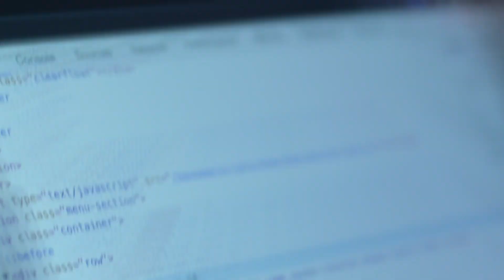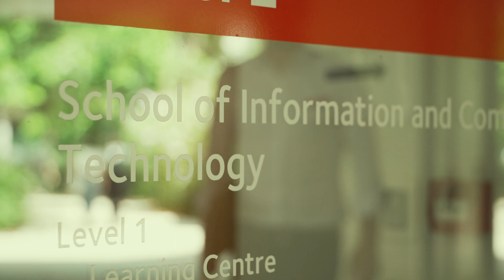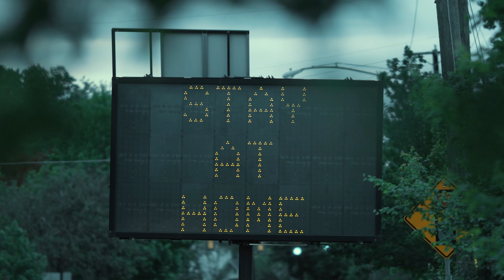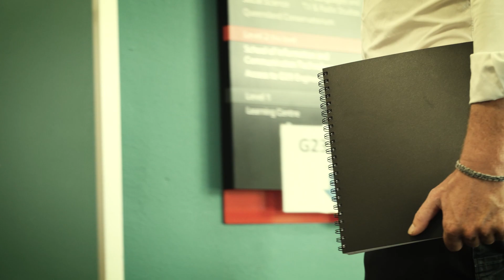Cool Jobs: Information Communication Technology (ICT) Entrepreneur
Participant: James Greig

A degree in information technology and a career in entrepreneurship led James Greig to produce hand sanitizer during a global emergency. As a leader in the ICT industry and part of Griffith University’s ICT Industry Board, James’ work helps people to turn their dreams and ideas into reality. For James, the thrill is in building something that helps to solve real-world problems.

Founding two tech businesses and a distillery, James was thrown a curve ball with the announcement of the COVID-19 lockdowns. Rather than putting his distillery business on hold, James saw an opportunity to help produce something that was in critically short supply – hand sanitizer. Using new technologies to help improve the lives of others? It’s all in a day’s work.

Cool Jobs 2023 is proudly produced by Studio Luma (@studioluma.vision)